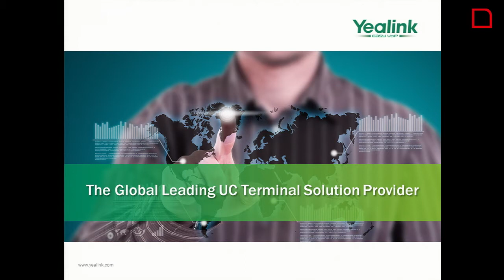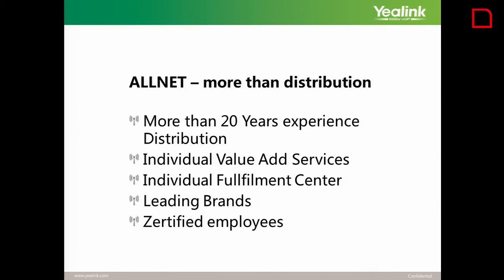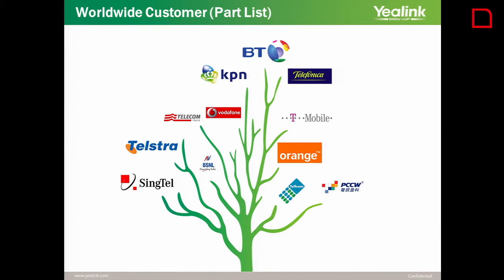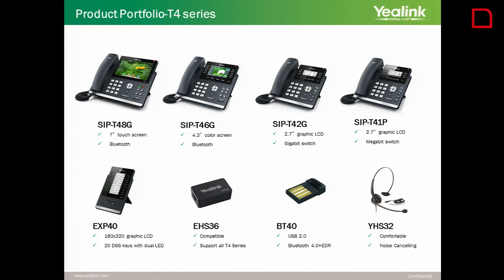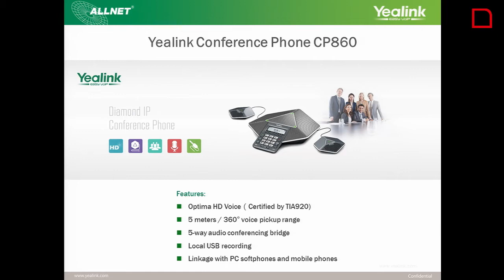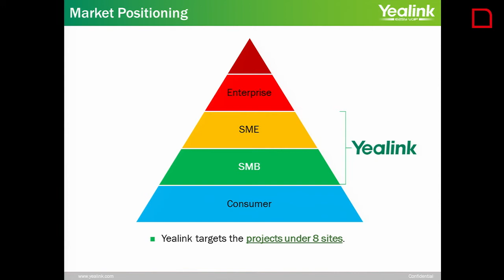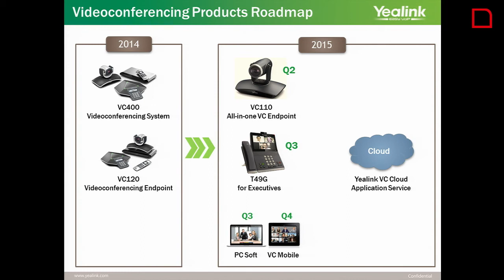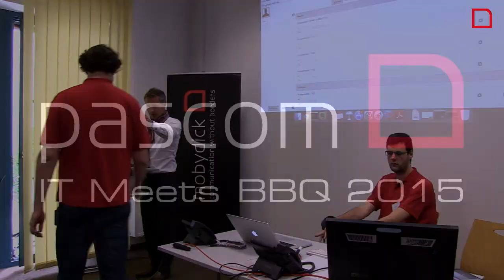IT meets BBQ 2015 - Yealink Produkt Highlights 2015 [deutsch]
Die ALLNET Deutschland GmbH ist der offizielle Distributor der Firma Yealink. Wolfgang Natzer - Director UCC bei ALLNET Deutschland GmbH - präsentiert in seiner Präsentation alle Produktneuheiten aus dem Hause Yealink.

Besonderes Augenmerk lag dabei auf dem neuen Video Conferencing System. Das VC400 und VC120 wurde speziell für den Mittelstand entwickelt und bietet eine effiziente und kostengünstige Alternative.

Mehr zu den Produkten aus dem Hause Yealink auf yealink.com